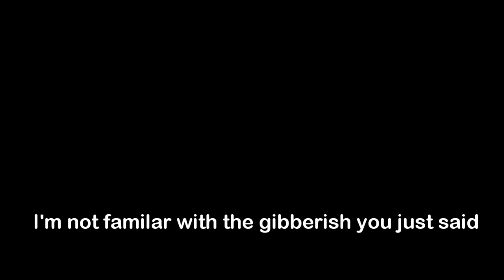Really Kai, going to use that old insult?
That is a rather low hanging fruit in terms of insults Kai